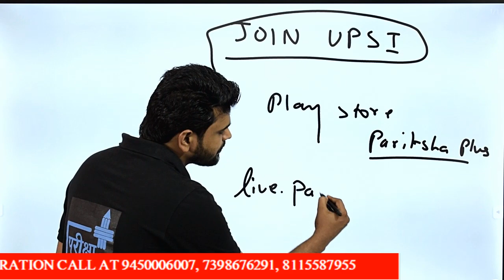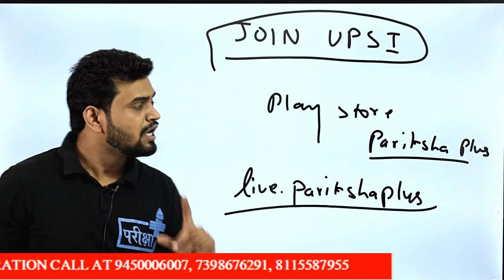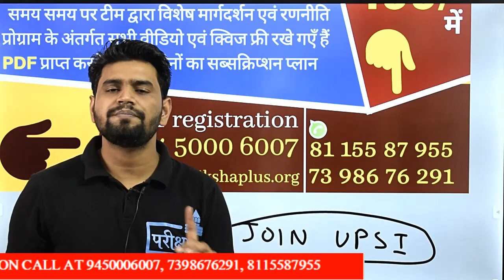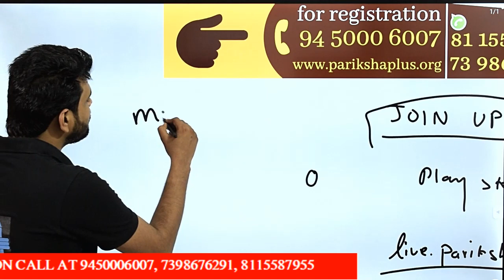UPSI ASI ONLINE CLASS | UPSI STRATEGY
UPSI ASI NEW BATCH
JOIN COURSE
UPSI ASI ऑनलाइन कोर्स